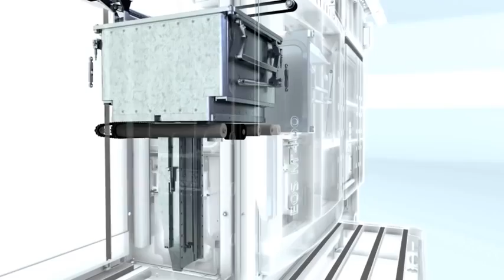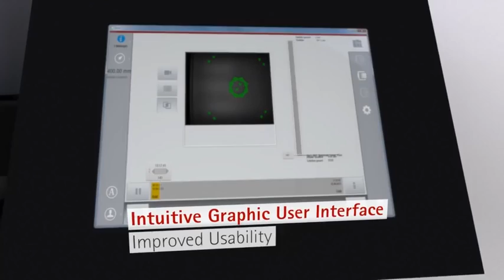Drukarka 3D do metalu EOS M400 – wydajność i wieloseryjność w ujęciu przemysłowym | Drukarki3D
EOS M400 jest najnowszą i jednocześnie największą maszyną DMLS/SLM zaprojektowaną z myślą o najbardziej wymagających odbiorcach tej technologii takich jak branża lotnicza i kosmiczna. Przestrzeń robocza o wymiarach 400 x 400 x 400 mm pozwala na budowanie dużych elementów lotniczych z takich materiałów jak:

stop aluminium – AlSi10Mg (EN AC-43000),
stopy tytanu – Ti64 (TiAl6V4) i Ti CP,
żaroodporne stopy niklu – IN718, IN625, HX.
Drukarka 3D do metalu EOS M400 wyposażona jest w dwa warianty systemu optycznego, dzięki czemu możliwa jest optymalizacja pracy maszyny do budowy dużych ilości małych detali lub do szybkiej budowy dużych części na warstwach o większej grubości:

1 włóknowy laser iterbowy o mocy użytecznej 1kW pracujący w całym polu,
4 włóknowe lasery iterbowe o mocy użytecznej 400W każdy pracujące w 4 polach.
Ze względu na dużo niższą zawartość tlenu w komorze roboczej, nawet bardzo reaktywne materiały takie jak stopy aluminium mogą być przetwarzane w atmosferze azotu, dzięki czemu możliwe jest znaczne obniżenie kosztów eksploatacji. W drukarce 3D do metalu EOS M400 pierwszy raz zastosowano rewolucyjny system cyklonowego oczyszczania atmosfery procesu z zanieczyszczeń przetopowych oraz wprowadzono optyczny system kontroli jakości każdej z warstw za automatyczną korektą.

Drukarki 3D do metalu EOS M400 gwarantują najwyższą jakość struktury materiałowej i własności mechanicznych budowanych detali dzięki czemu możliwe jest uzyskanie certyfikacji lotniczych dla budowanych elementów.
Jesteś zainteresowany rozwiązaniami przyrostowymi dla Twojej firmy? Potrzebujesz profesjonalnych usług druku 3D? Chcesz wiedzieć więcej na temat technologii szybkiego prototypownia?

Odwiedź naszą stronę i skontaktuj się z nami!
Najbardziej profesjonalne drukarki na rynku. Zapraszamy!